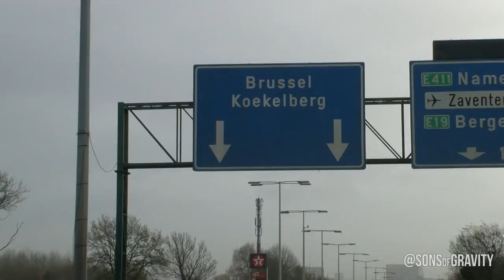FIRST VOLLEYBALL IN SPACE! | Sons of Gravity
We are excited to announce that we send the first volleyball ever into space!

And Remember: THE WORLD IS A PLAYGROUND! :-D

The Sons of Gravity are the Belgian national volleyball champions, and trickshot artists during their downtime.